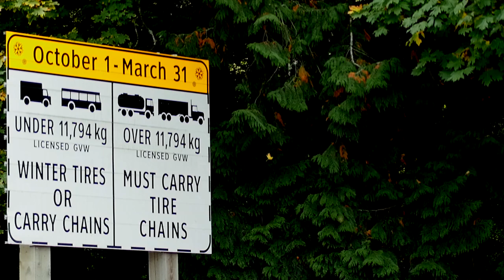An ode to October